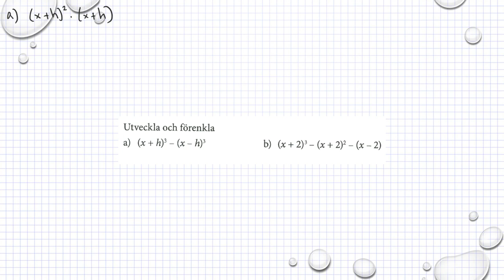Matematik M Holmström Ma2a 1114 Ma2b 1114 Ma2c 1228